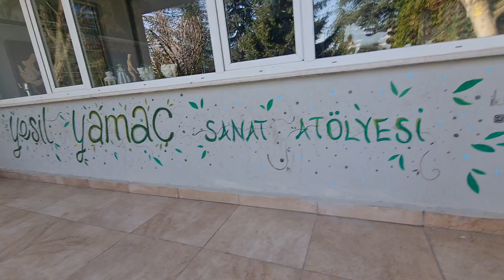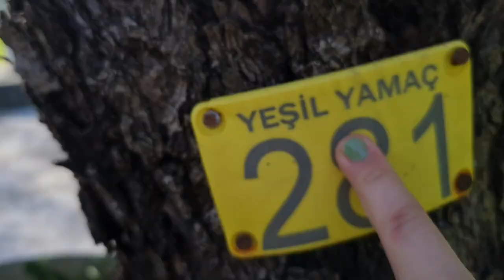arkaṣımın dogum günü